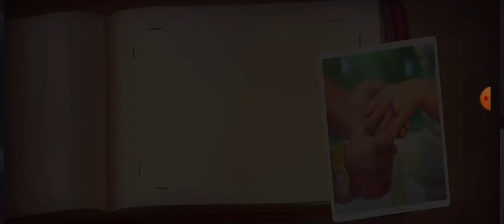Monday Level up 54 & Bride 👰 got ready for marriage pretty Township Gaming